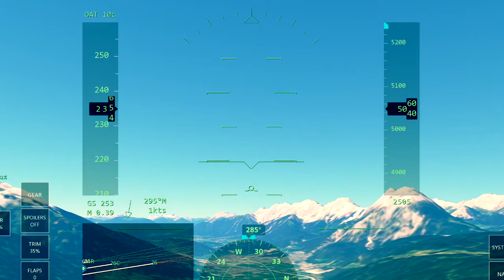A321-200 [] LOWI - EDDF [] Innsbruck - Frankfurt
This is a flight from LOWI to EDDF in a A-321.